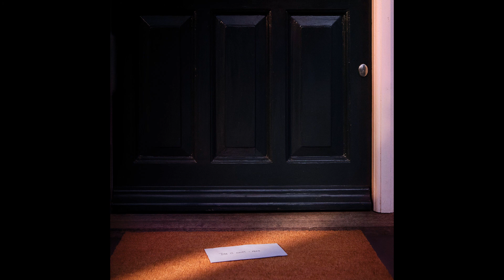Stormzy - Give It To The Water (Instrumental)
Originally produced by Dion Wardle